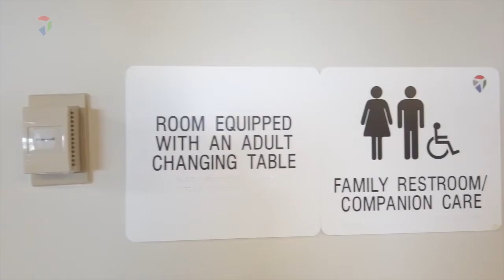Presley's Place: A Sensory-Friendly Space at PIT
An employee’s autistic son inspired an unparalleled sensory space at Pittsburgh International Airport.